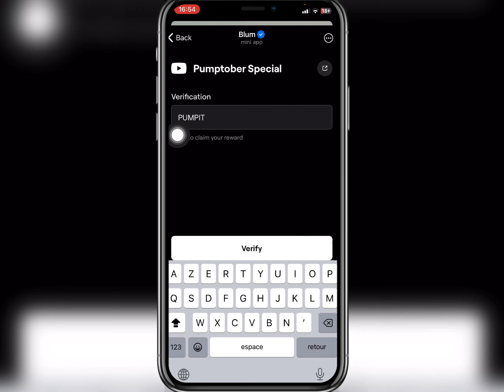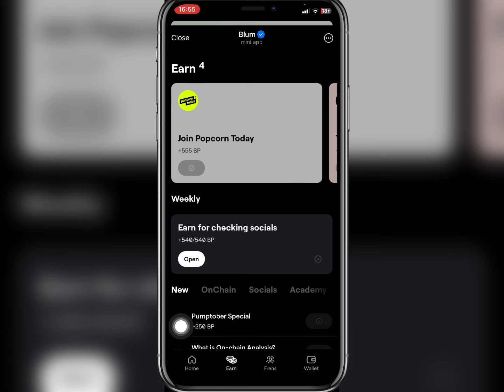كشف كود BLUM اليوم PUMPTOBER Specials اليوم 28/10/2024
مهمة الكودات اليومية في بوت بلوم من خلال مشاهدة الفيديوهات في اليوتيوب وفر الانترنيت و المجهود! كل شيء تجده في هذه القناة بضغطة زر

كشف كود BLUM اليوم What's OnChain analysis? اليوم 26/10/2024

العب معي BLUM واحصل على رمز AirDrop!

blum,
Keyword,
What is on chain analysis,
Verify keyword,
كودات فيديوهات بلوم,
رموز مهمة بلوم,
مهمة مشاهدة فيديو اليوتيوب,
رمز الكلمات المفتاحية,
رموز blum,
مهمة بوت blum اليوم,
blum شرح,
blum airdrop,
blum crypto,
blum listing date,
blum coin,
blum بوت,
بوت blum لا يعمل,
كيف يعمل بوت blum,
كيف يعمل blum,
blum ولت,
blum هكر,
هل blum حقيقي,
ما هي عملة blum,
نصب blum,
تحويل نقاط blum,
موعد نزول blum,
تجميع نقاط blum,
موعد نزول عملة blum,
blum ماهو,
blum موعد ادراج,
blum محفظة,
blum ماهي,
بلوم ماركت,
مشروع blum,
موعد اطلاق عملة blum,
موعد سحب عملة blum,
مشكلة بوت blum,
لینک blum,
لعبة blum,